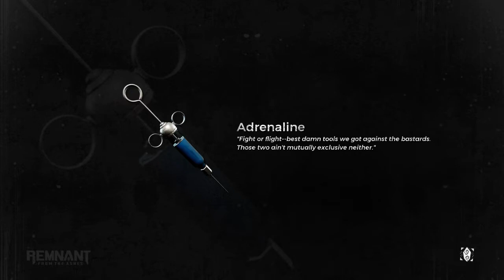Remnant: From the Ashes (PS4) végigjátszás #4